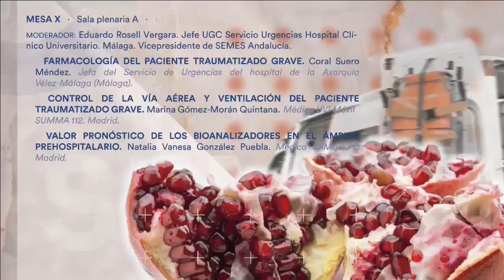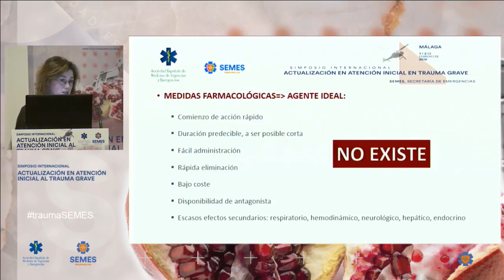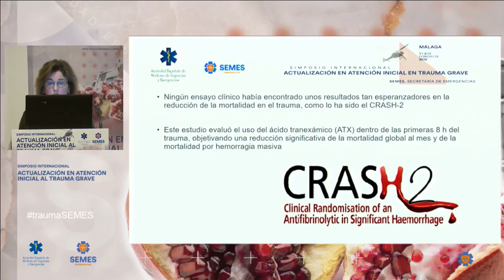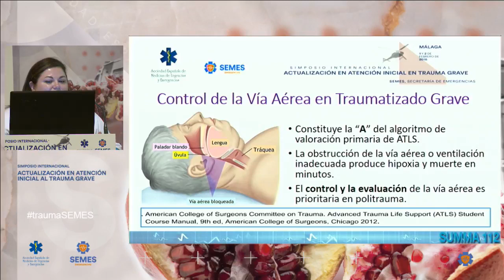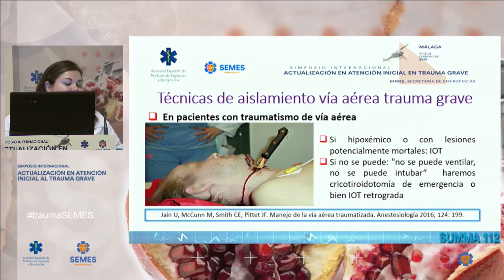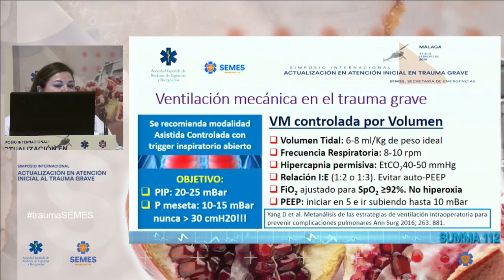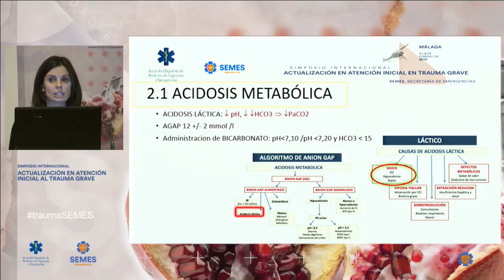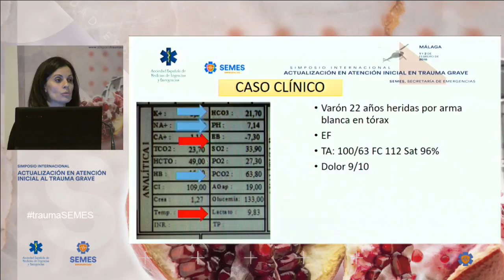MESA X Simposio Int. Trauma Grave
- Abordaje del acceso circulatorio en el paciente traumático grave
- Eficacia del empleo de hemostáticos en el paciente traumático grave
- Reposición hidroelectrolítica y hemoderivados en paciente traumático grave